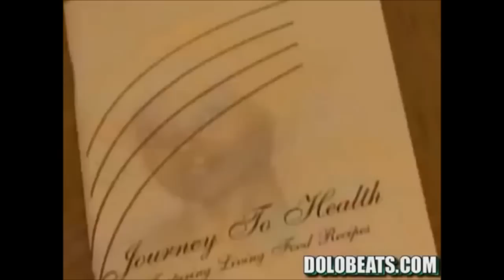Amazing Story Of The Week 70 Year Old Woman Finds The Fountain Of Youth This Is How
Amazing-Story-Of-The-Week-70-Year-Old-Woman-Finds-The-Fountain-Of-Youth-(This-Is-How) Natural vegan, Raw food, Rain Water.